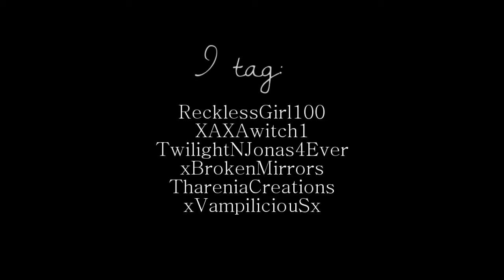5 facts about me.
I've been tagged by NadyaChugunova .
I tag :
RecklessGirl100
XAXAwitch1
TwilightNJonas4Ever
xBrokenMirrors
ThareniaCreations
xVampiliciouSx